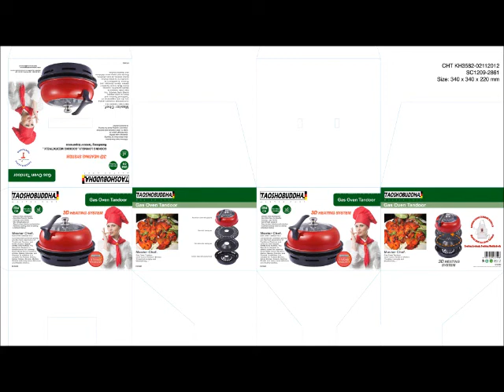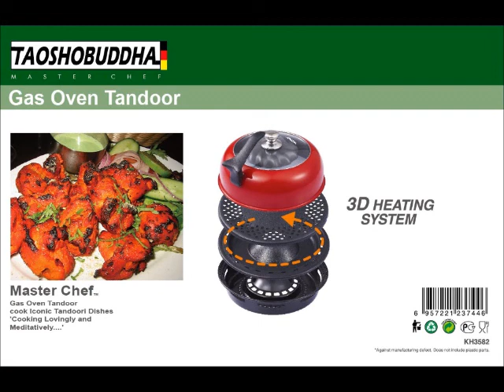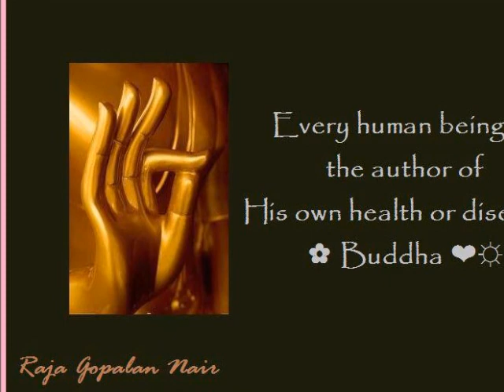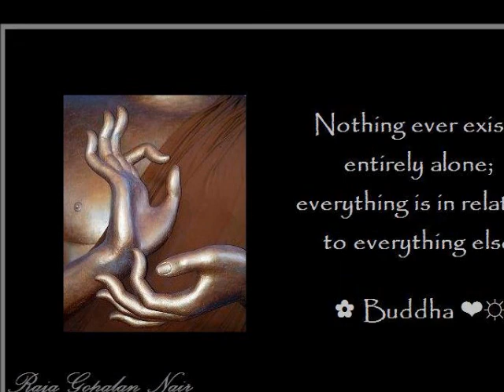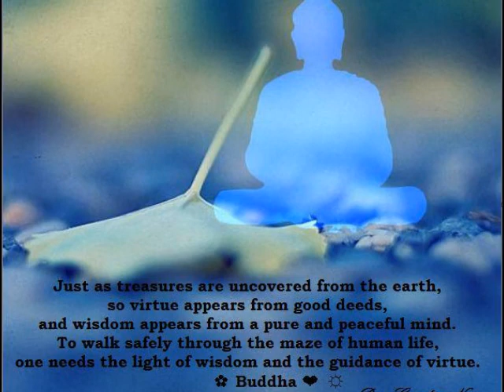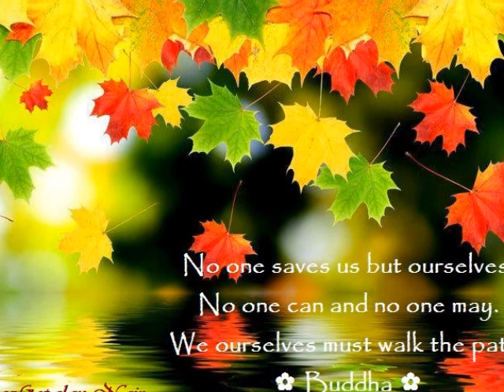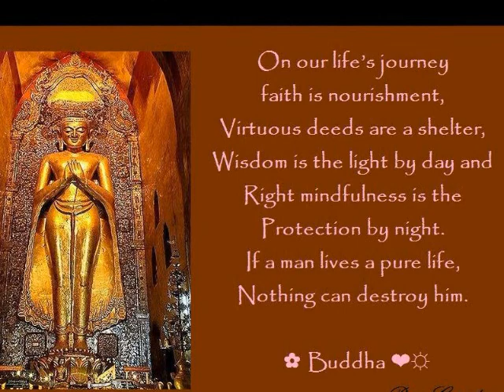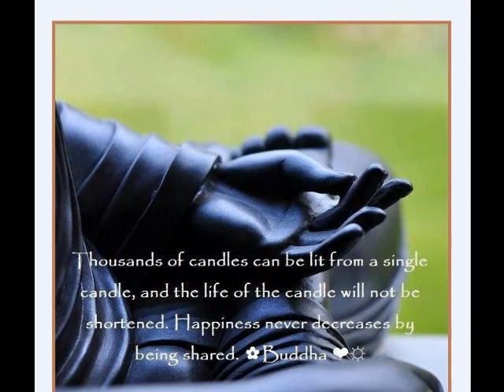WHAT IS THE RIGHT FOOD TAOSHOBUDDHA SEMINAR KNOW TOUR FOODS